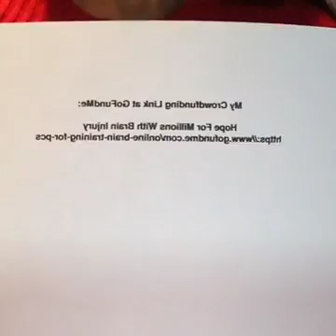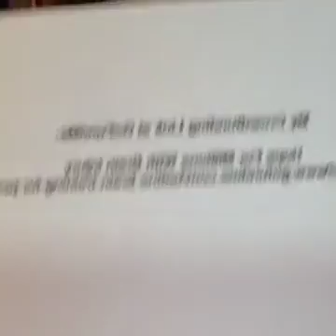[ How Will You Know When You Are Enjoying Life Again? Heal Your Concussion ]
There's a summary below.

Join Dr. Joanny on Facebook Live every Thursday at 9:00am MST for a controversial topic

Got a concussion or suffering from Post Concussion Syndrome (PCS)? Concussions and PCS are temporary if you know what steps to take to get there. Be proactive about healing. Get Dr Joanny’s books, Knock OUT Concussions!, Heal Your Concussion: 21 Days to Brain Health and Heal Your Concussion: How to Quickly and Effectively Get Back in the Game at Amazon.com
Take the quiz - 9 Signs of a Hidden Brain Injury:
Get my special report: The 5 Things You should Never Do When You Have an Injury

Here's the summary. Listen to the audio to get deeper explanation. Please tell all your friends. Thanks for helping me help people DO SOMETHING about their PCS!

1. Start thinking about being happy right now & not just think it'll happen in the future

2. The only way that we can move forward; is in the present

3. The mind is everything in everything

4. The body always follows the mind and that includes your brain

5. Reverse the stress from unhappy thoughts into positive thinking

6. Do what you want to do in order to live the life you want

7. Don't think what if; instead just focus on your final goal